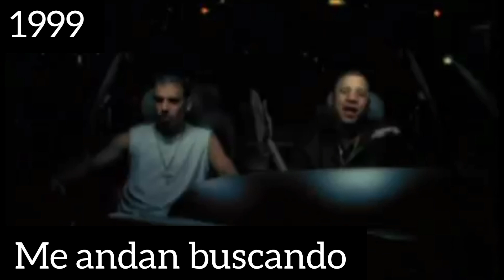Héctor El Father - Evolución Musical (1994 - 2008) |El De La Torta